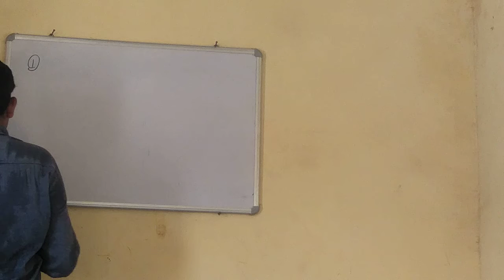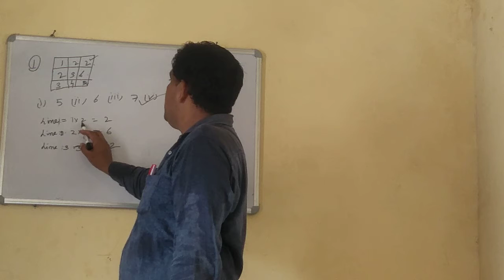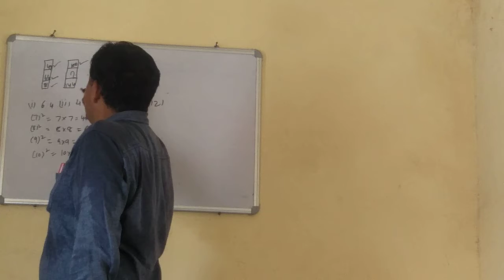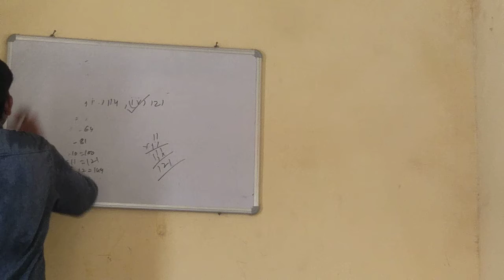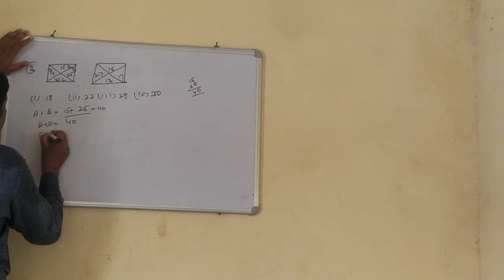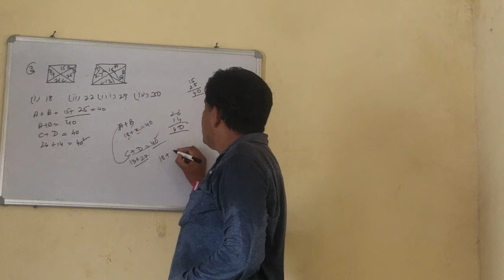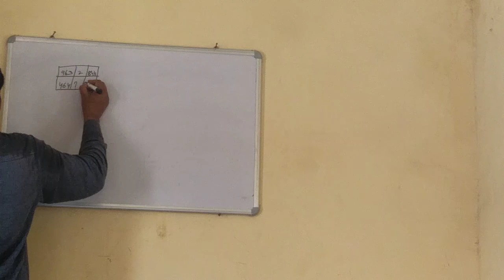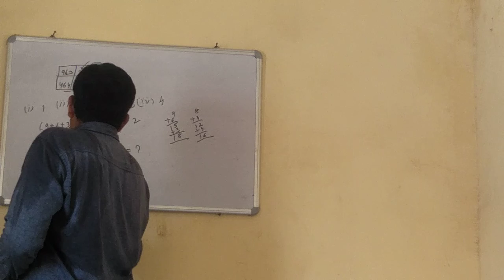Reasoning period 8 (Math) by DHIRENDER